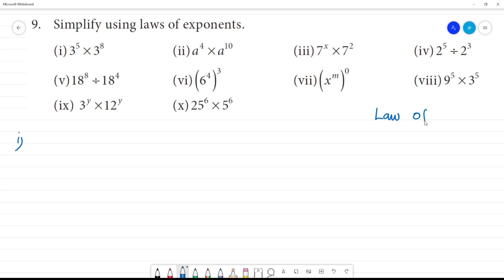Class 7 TN Maths Term II 3. ALGEBRA Exercise 3.1 9. Simplify using laws of exponents.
TN Term II 3. ALGEBRA Exercise 3.1
9. Simplify using laws of exponents.
(i) 3^5 × 3^8
(ii) a^4 × a^10
(iii) 7^x X 7^2
(iv) 25 ÷ 23
(v)18^8 ÷18^4
(vi) (6^4)^ 3
(vii)(x)^m^0
(viii) 9^5 × 3^5
(ix) 3^y ×12^y